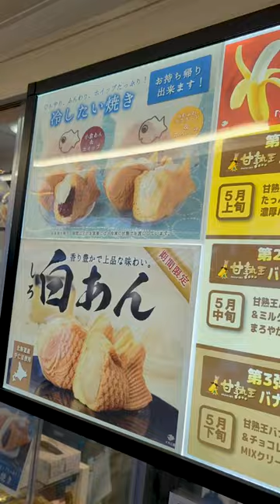Eating Magikarp In Japan!